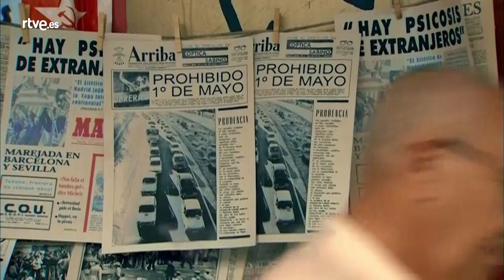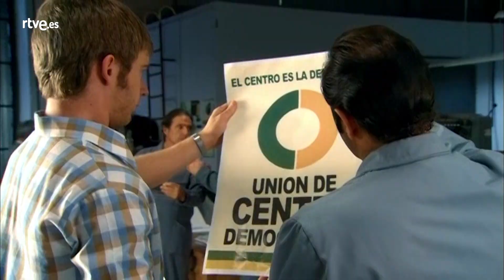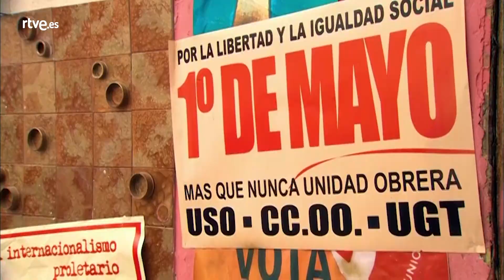Cuéntame cómo pasó: 11x05 - En las fiestas, paella | RTVE Series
El 1 de mayo arranca entre amenazas y prohibiciones. A pesar de que las cosas han cambiado, los trabajadores siguen sin poder celebrar su festividad lo que provoca diversidad de opiniones en San Genaro. Lo mismo le ocurre a Antonio y a Mercedes, que no se acaban de poner de acuerdo en si ir o no a la manifestación del Primero de Mayo.

A Antonio le preocupa  esta celebración, pero no tanto como los preparativos que está llevando a cabo UCD de cara a las elecciones.  Ernesto Ochotorena insiste en que ahora es el momento de que todos los militantes aúnen sus esfuerzos para que el proyecto salga adelante, y pide a Antonio que instale una sede del partido en el barrio y que colabore económicamente para los gastos de campaña.

A Mercedes no le acaba de convencer la idea de que su marido esté tan involucrado en política y más aún ahora que Ernesto le ha comentado la posibilidad de incluirle en las listas por Albacete. A esto se une el hecho de que no le gusta que Antonio haga tanto gasto en la imprenta para la publicidad del partido.

El hecho de que Antonio se haya prestado a realizar algunos trabajos de impresión para el partido, tiene estos días a Toni más ocupado que nunca, y tanto él como los trabajadores tienen que trabajar hasta el Primero de Mayo. Por su parte, Juana está muy ilusionada con su primera exposición y toda la familia acude a la inauguración, pero un imprevisto de última hora acabará aguando la fiesta.

Carlos, por su parte, está celoso de que Karina pase tanto tiempo con su novio el de moto. Intentará hacer lo posible para alejarlos, aunque al final se acabe dando cuenta de que sus métodos no son los más apropiados.

Mientras, Paquita no soporta ver a Francoise, la hija de Miguel, coqueteando con todos taxistas que se dejan ver por el bistrot, y en especial con Vicente, un amigo casado de Miguel.